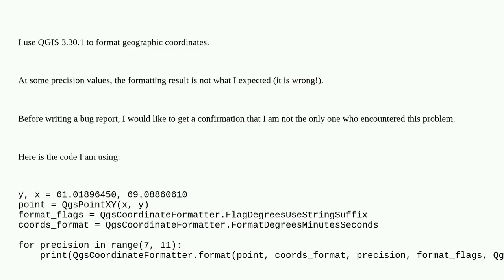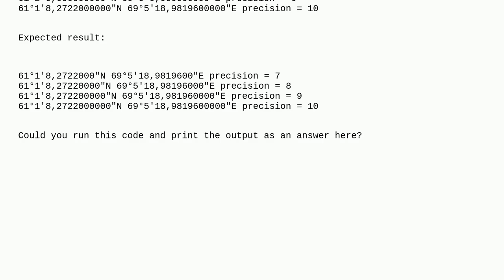Gis: QGIS 3 incorrect rounding with QgsCoordinateFormatter.format()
QGIS 3 incorrect rounding with QgsCoordinateFormatter.format()

A special thanks goes out to the awesome community

  qgis formatting coordinates debugging